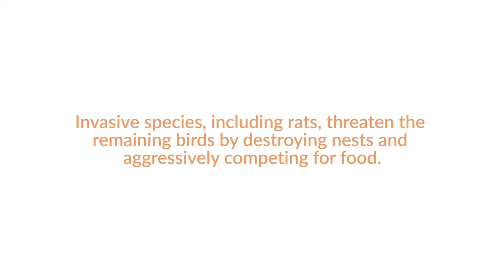Goodnature & The Kaua‘i Forest Bird Recovery Project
The Kaua‘i Forest Bird Recovery Project is an organization that promotes awareness and conservation of the native forest birds of Kaua‘i, Hawaii.

They dispatch over 425 Goodnature Traps across 525 acres of the Kaua‘i interior and maintain each trap in 3-5 month intervals. Team members hike an average of 10km a day to replace bait and CO2 on traps.

Through their tireless work the team advocates for the conservation of the unique birds of Kaua‘i’. Only eight species of forest birds remain on Kaua‘i’ due to invasive species, plants, disease, and climate change. These include federally endangered birds such as the Akeke’e, Akikiki, and the Puaiohi as well as native birds like the Kaua’i ‘Amakihi, Apapane, Anianiau, Kaua’i Elepaio, and 'I'iwi.

Invasive species including rats, threaten the remaining burds by destroying nests and aggressively competing for food. The Kaua‘i Forest Bird Recovery Project is taking back the forest using Goodnature A24 traps to combat the growing rat populations.

Support The Kaua‘i Forest Bird Recovery Project by purchasing some awesome gear!